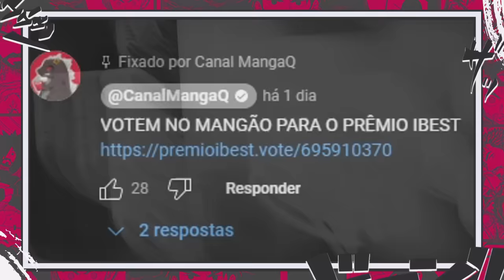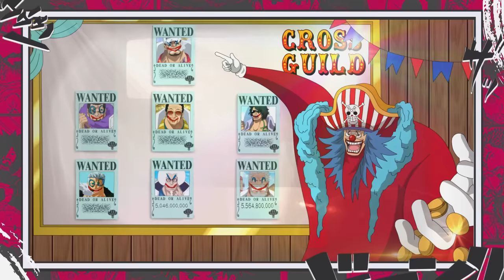O PODER MAIS QUEBRADO DE ONE PIECE REVELADO-IMU SAMA E O PACTO DEMONIACO DOS GOROSEI-ONE PIECE 1125